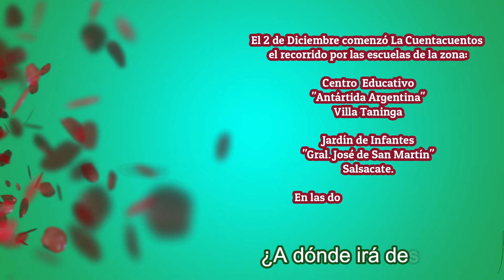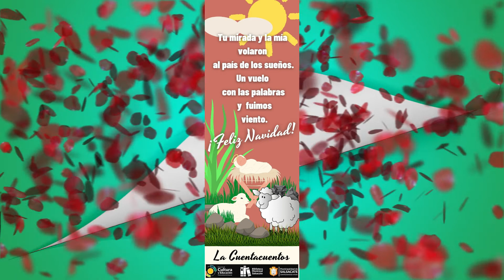PALABRAS AL VUELO La Cuentacuentos camino a la Navidad. Día 1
La Cuentacuentos entra en acción visitando escuelas de la zona aledaña a Salsacate. En esta oportunidad cuenta con el apoyo incondicional de la Municipalidad de Salsacate a través de la Dirección de Cultura Municipal.
Cada encuentro se cerró con la entrega de un señalador con motivo y mensajes navideños, invitándolos a completarlos y escribir deseos para esta Navidad.
El agradecimiento a las Docentes y a los niños por tan cordial recibimiento.
Continuaremos la próxima semana.
Saludos a todos/as.
La Cuentacuentos.